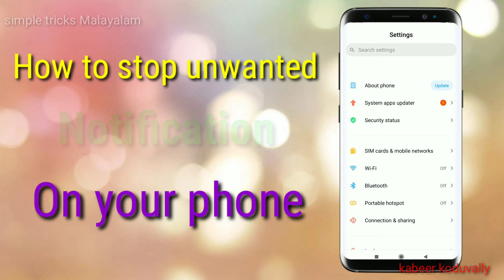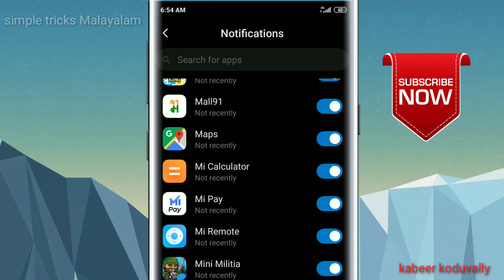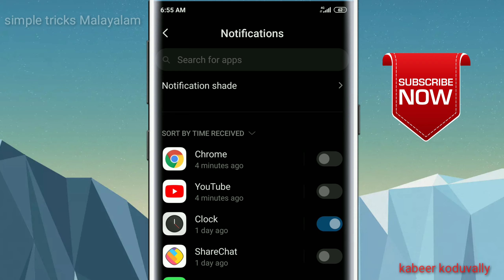Stop All unwanted notifications on any phone/ ഇനി അനാവശ്യ നോട്ടിഫിക്കേഷൻ ഒഴിവാക്കാം/Simple tricks ma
stop unwanted notifications on any android phone/ Simple tricks Malayalam

ഇനി അനാവശ്യ notifications ഒഴിവാക്കാം

Query solved
stop unwanted notifications on any android phone
stop unwanted notifications
stop unwanted notifications android
how to stop unwanted notifications on chrome

Simple tricks Malayalam

ഇതുപോലെയുള്ള youtube,വാട്ട്സ്ആപ്,Inistegram, Facebook, mobile technology, തുടങ്ങിയവ സംബന്ധിച്ചുള്ള

പുതിയ വീഡിയോസ് and updates ലഭിക്കാൻ ഈ ചാനൽ സബ്സ്ക്രൈബ് ചെയ്യുക